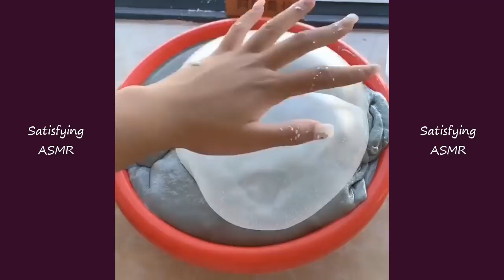ⓐⓢⓜⓡ SLIME COLORING - Most Satisfying Slime ASMR Video P15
Licensed by Pusic Entertainment.